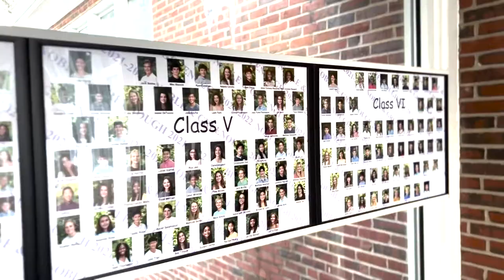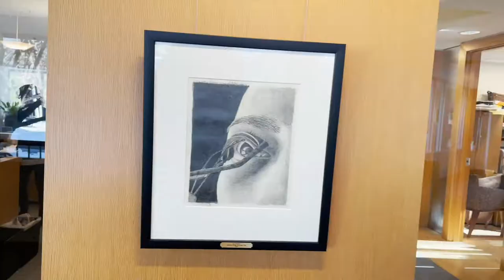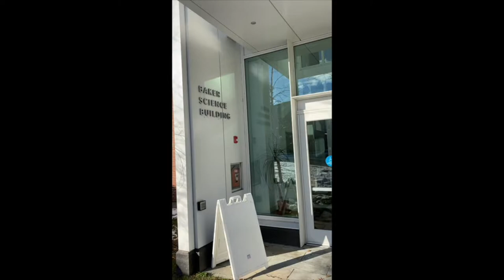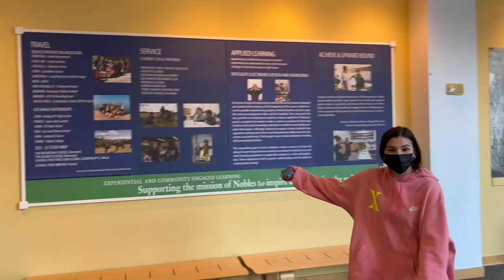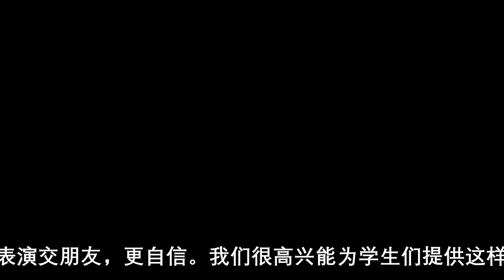Nobles介绍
Nobles Chinese V and VI classes made this introduction video for Beijing #57 High School.